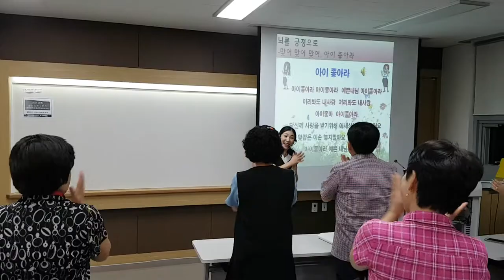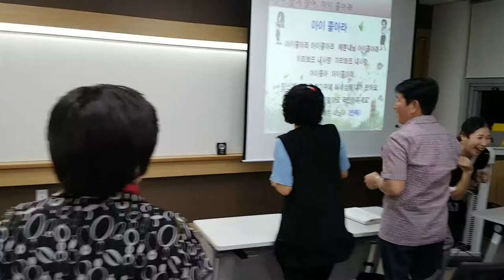충청대학교 "아이 좋아라"웃음치료,레크레이션,스피치,버드리,노래,건강,다이어트,운동,행복,힐링,체조,인생,치매,서요석,smile,recreation,music,dance,fun